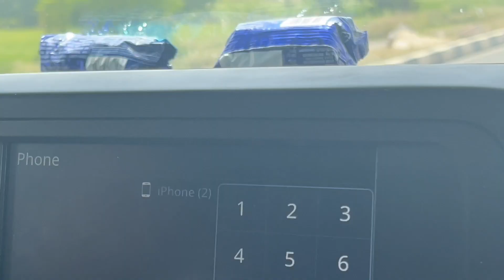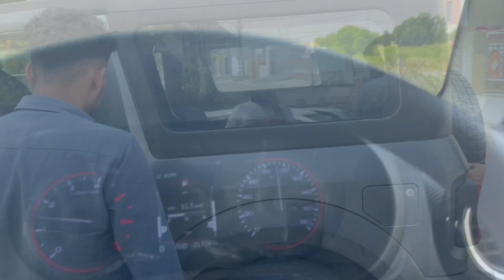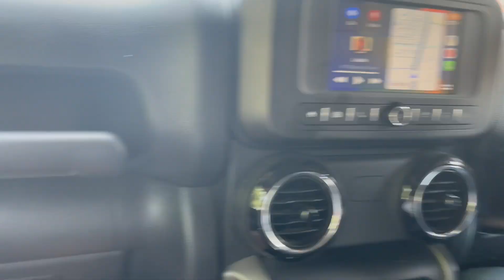AAKHIR KAAR GHAR POHCH GYE